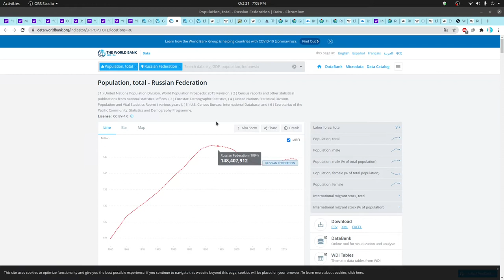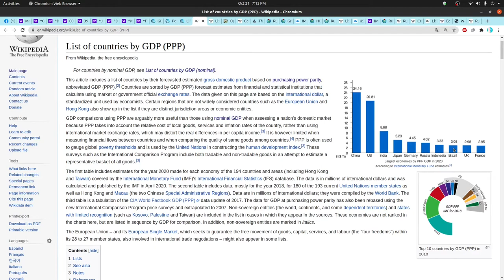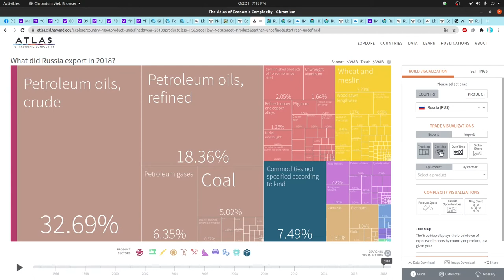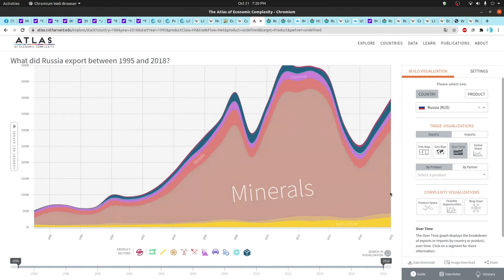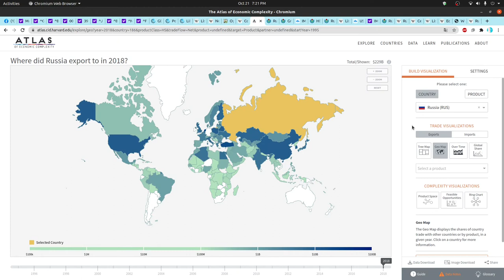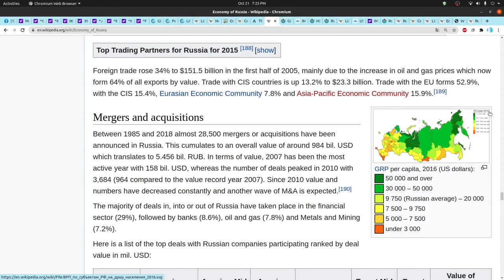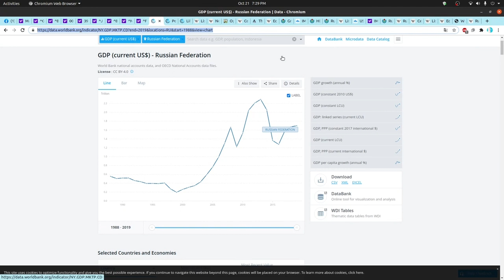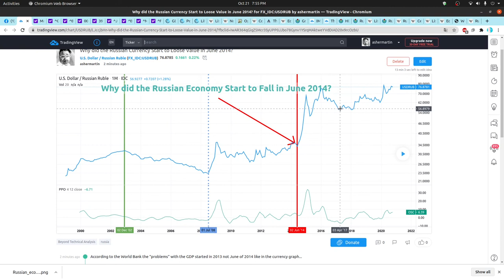Detailed Overview Study of Russian Economics and Currency